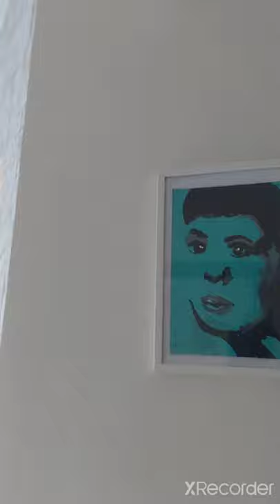31. oktobar 2021.